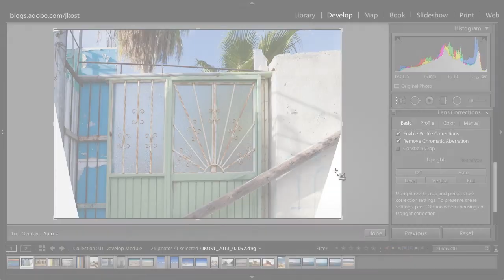Julieanne Kost: How to Straighten an Image With Adobe Lightroom's Upright Tool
Adobe expert Julieanne Kost shows you how to straighten an image using Adobe Lightroom's "upright" tool. "There's a reason the engineers put these options here," Julieanne explains, walking you through every single step of the powerful tool. Watch the rest of her creativeLIVE workshop